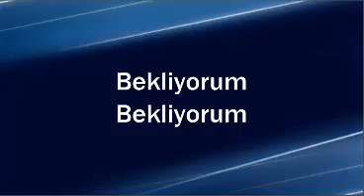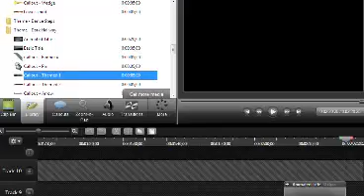O Şimdi Asker